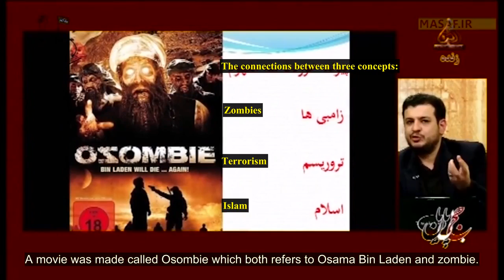Hollywood Planning, Saudi Implementation!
A Amazing video about Hollywood planning of Mina tragedy in Saudi which caused the death of more than 10 thousand innocent pilgrims from all around the world.

English subtitle by Masaf Institute (Hard-coded sub)